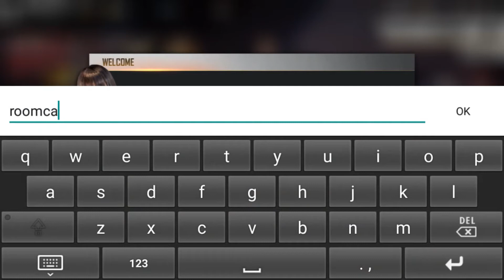എങ്ങനെ Unlimitted Room Cards Free fire ഇൽ കിട്ടും||FREE FOR EVERYONE||NO HACK NO BAN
Bye